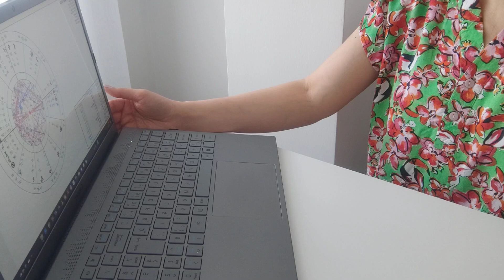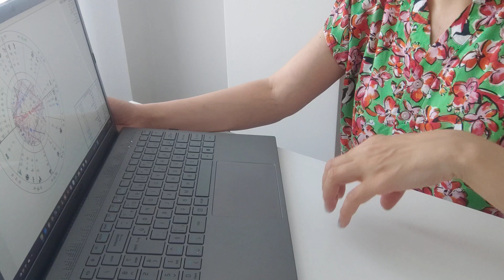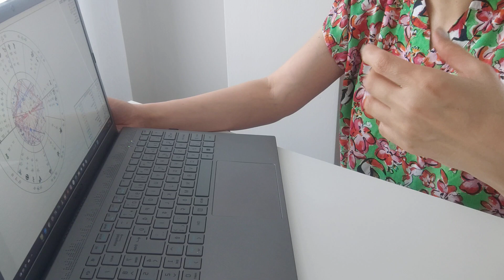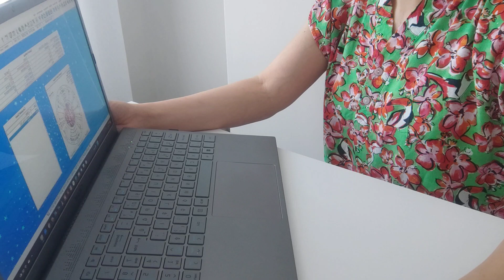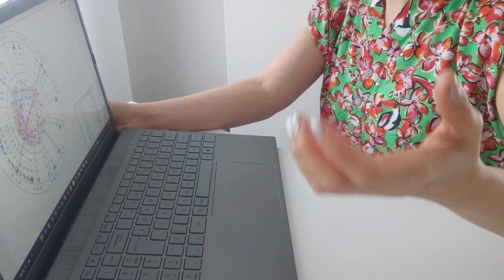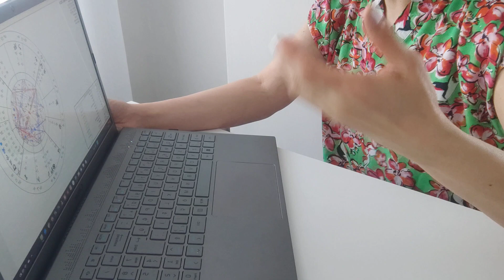15 MAYIS HAFTASI TERAZİ, AKREP, YAY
SADECE MESAJ YOLUYLA ULAŞABİLİRSİNİZ...